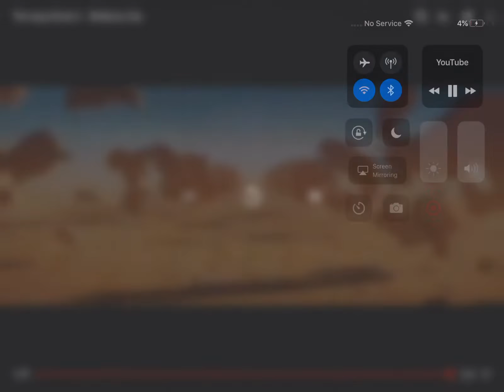The Lego Movie 2 - UltraKitty Anger Scene